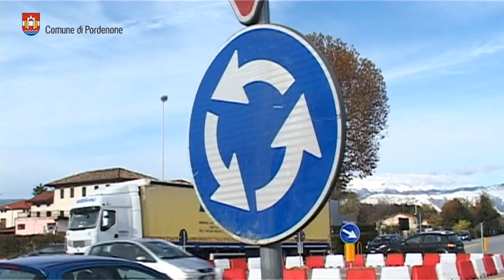Nuova rotatoria a Pordenone tra via Montereale e viale Venezia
Iniziati ieri mattina a Pordenone i lavori  che porteranno alla realizzazione della nuova rotonda tra viale Venezia e via Montereale, prevista tra le opere più urgenti da realizzare insieme alla doppia rotatoria in piazza Duca d'Aosta e a quella in largo San Giovanni.